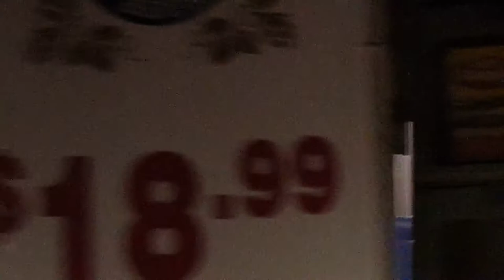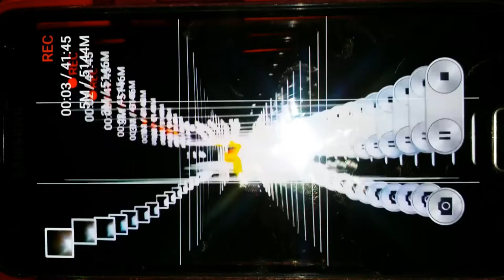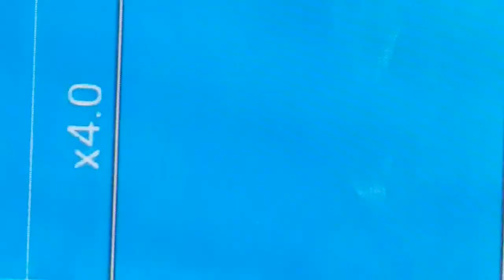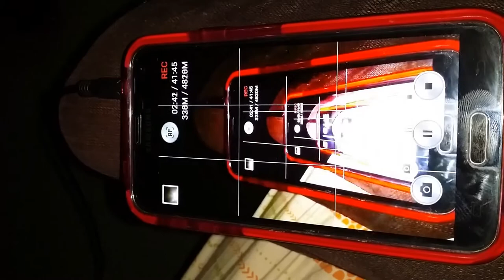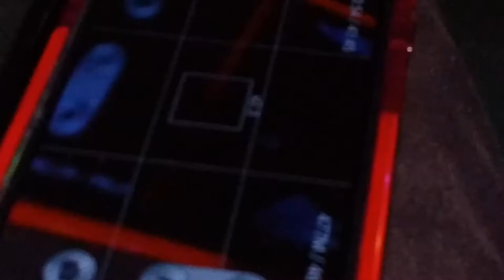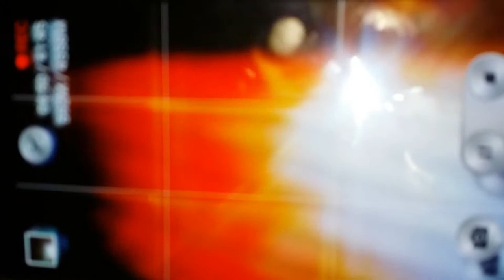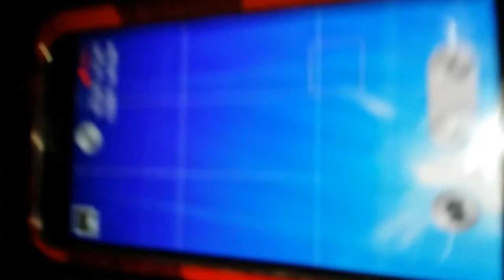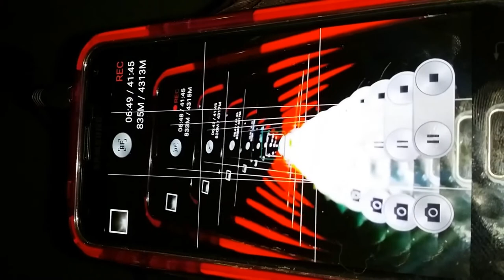[FULL ALBUM] [Trip Hop/Psychedelic] Ian Sutherland - The Jungle (2017) *Free download*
0:00:00 The Path
0:08:18 It's What it is
0:15:28 Hindsight
0:22:24 Realize
0:27:29 Remain
0:32:24 Egos
0:38:09 Void's Voice
0:43:29 The Jungle
0:47:32 Giant
0:52:52 End Scene
1:01:57 Fortunate
1:10:43 The Void (Alternate Version)
1:18:28 Behind The lines (Alternate Version)